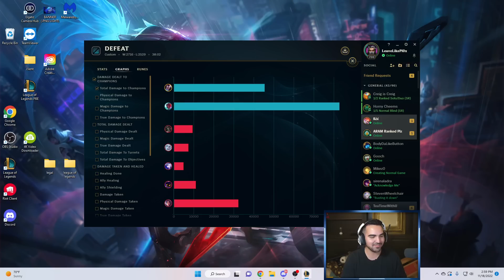Challenger Yasuo + Yone vs. 5 Silver Players (2v5) *INSANE OUTPLAYS*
League of Legends 2v5 Ft. @BodyThoseFools
Full Akali Gameplays: